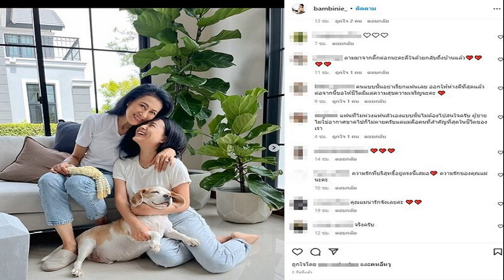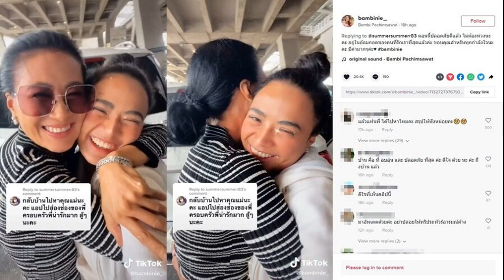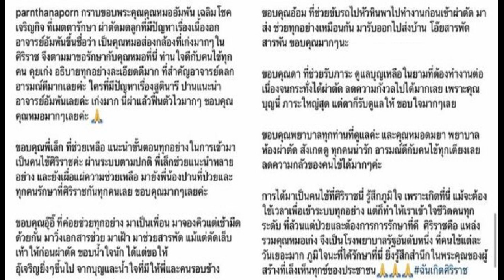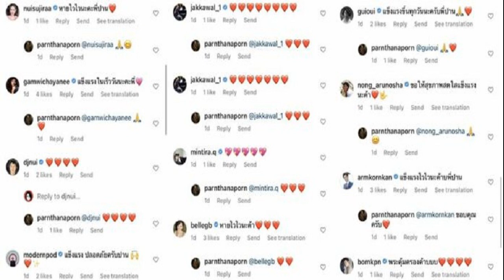แห่ให้กำลังใจ แบมบี้ ลูกสาว สาวิณี ปะการะนัง ร่ำไห้แฟนเท ปลอดภัยสู่อ้อมอกแม่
อดีตนางสาวไทยคุณแม่น่ารักมาก แห่ให้กำลังใจ แบมบี้ ลูกสาว สาวิณี ปะการะนัง ร่ำไห้แฟนเทที่ลอนดอน-ปลอดภัยกลับสู่อ้อมอกแม่
หลังจาก แบมบี้ สิรินโสพิศ หรือ แบมบี้ เดอะสตาร์ ลูกสาวของ เอ๋ สาวิณี ปะการะนัง อดีตนางสาวไทย ได้แชร์ประสบการณ์เดินทางไปลอนดอน ประเทศอังกฤษครั้งแรก แต่กลับโดนแฟนทิ้งให้มาหาเอง ทั้งๆที่ลงเครื่องมาก็ดึกมากแล้ว เจ้าตัวเล่าว่า “เป็นการมาลอนดอนครั้งแรกที่จะไม่มีวันลืมในชีวิตเลยค่ะ มาถึงช่วงค่ำค่ะ รอตม. ไป 3 ชั่วโมง จนตอนนี้ก็จะเที่ยงคืนแล้ว รถไฟก็ใกล้จะปิด ตั้งใจมาหาแฟนค่ะ แต่พอมาถึงเขากลับส่ง Google Maps มาให้ แล้วก็บอกให้เราไปตามนี้นะ เขาง่วง เขาจะไปนอน”
แบมบี้ ถึงกับร่ำไห้อยู่ในสถานการณ์ดังกล่าว บอกว่า “ดึกก็ดึก มืดก็มืด เปลี่ยวก็เปลี่ยว เดินวนหาที่พักพร้อมกระเป๋าอีก 32 กิโลกรัมไม่ใช่เรื่องง่ายเลยค่ะ หาที่พักไม่เจอ ไปเคาะผิดบ้าน เขาก็ไล่ เพราะเขาคิดว่าเราเป็นขโมย จนในที่สุดก็มีพลเมืองดีมาช่วยค่ะ ด้วยความที่เขาเห็นเราเป็นผู้หญิงยืนร้องไห้อยู่คนเดียวตอนกลางคืน โชคดีมากค่ะ ที่ติดต่อเพื่อนของเพื่อนในอังกฤษได้ เลยมีที่นอนอย่างปลอดภัย”
ก่อนจะโพสต์คลิปเดินทางกลับไทยด้วยความปลอดภัย โดยคุณแม่ เอ๋ สาวิณี ขับรถมารับลูกสาวพร้อมสวมกอดสุดรัก โดย แบมบี้ บอกว่า ตอนนี้ปลอดภัยดีแล้ว ไม่ต้องห่วงนะคะ อยู่ในอ้อมกอดของคนที่รักเราที่สุดแล้วค่ะ ขอบคุณสำหรับทุกกำลังใจนะคะ มีค่ามากๆค่ะ bambinie
ขณะที่ แบมบี้ โพสต์ล่าสุดทางอินสตาแกรมภาพกับคุณแม่เมื่อวันแม่ที่ผ่านมา ขณะนำพวงมาลัยกราบแม่ พร้อมแคปชั่นว่า ไม่มีแฟนไม่เป็นไร แต่ไม่มีแม่ไม่ได้จ้าาา I LOVE YOU MY EVERYTHING HAPPY MOTHER’S DAY KAA
โดยมีแฟนคลับและชาวเน็ตเข้ามาคอมเมนต์ส่งกำลังใจกันรัวๆ อาทิ แฟนไม่น่ารักแบบนั้นไม่ต้องมีคะ คุณแม่น่ารักมากๆ รักเราที่สุด เป็นกำลังใจให้นะคะ , ไม่เป็นไรนะหนู แฟนถ้าเลิกกันเขาก็เป็นแค่คนแปลกหน้าสําหรับเรา แต่แม่ก็ยังเป็นแม่ของเราวันยังค่ำ รักของแม่มีให้เราทุกวันเสมอ , ตามมาจากติ๊กต่อกนะคะดีใจด้วยกลับถึงบ้านแล้ว , ความรักที่บริสุทธิ์อยู่ตรงนี้เสมอ ความรักของคุณแม่นะคะ เป็นต้น